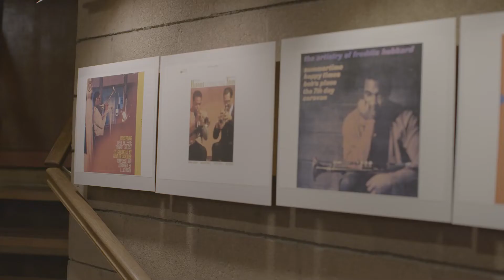The Connection Sessions - Van Gelder Edition - Teaser #3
We're excited to bring you Season 1 of The Connection Sessions, recorded exclusively at the world-renown Van Gelder Studio.

In this legendary studio, the one and only Rudy Van Gelder recorded countless iconic jazz albums for some of the greatest and most influential musicians in jazz: John Coltrane, Thelonious Monk, Woody Shaw, Billy Higgins, Sonny Stitt, Sonny Rollins, Hank Mobley, and Freddie Hubbard, to name a few.

These artists all played various Conn Selmer brand instruments, such as: Bach, King, @LudwigDrumsHQ , @HenriSelmerParis and @steinway.

Today Van Gelder is owned and operated by Maureen Sickler, Rudy Van Gelder's assistant of 30 years. Maureen graciously opened the studio to us for this series, and we can't wait to share it with all of you.

The Connection Sessions: Van Gelder Edition, Episode 1: is coming soon!